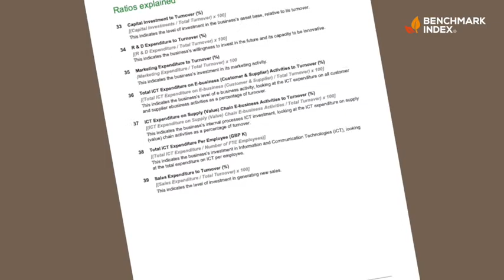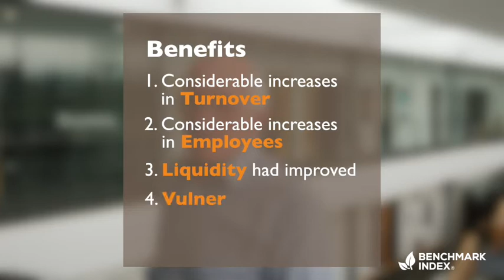BenchmarkIndex - Cardiff Met University